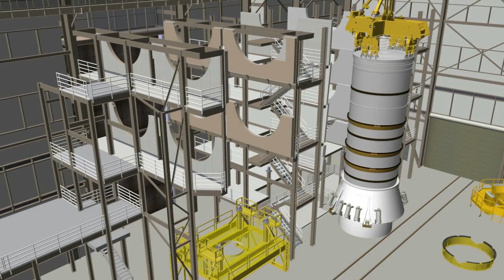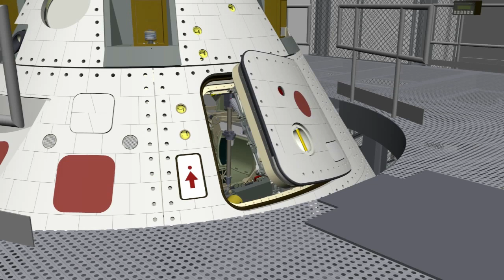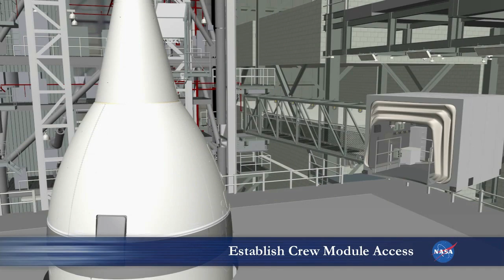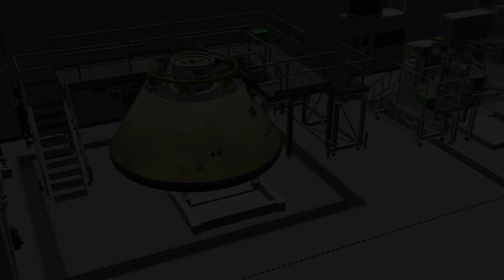Space Launch System / Orion Test Flight Concepts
NASA is focusing its 50 years of launch experience on hardware and systems that will revolutionize future processing and liftoffs. Instead of developing complex infrastructure centered on one vehicle, the 21st Century Ground Support Systems Program is building facilities, launch platforms and other structures that assemble, prepare and launch many kinds of rockets and spacecraft. The approach is expected to make NASA's Kenendy Space Center a multi-use spaceport suitable for commercial missions, sending astronauts to the International Space Station and eventually flights to distant space destinations including Mars.